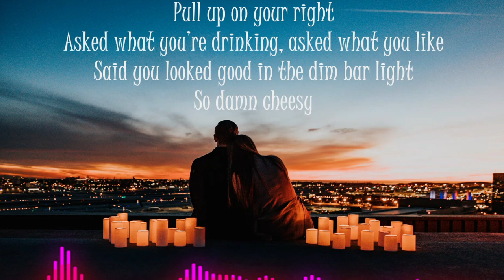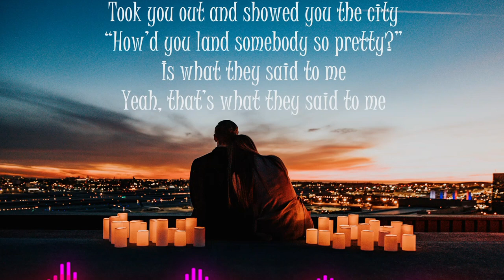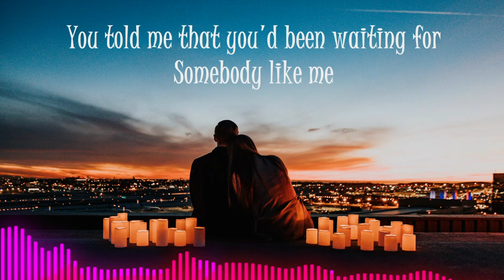JJD & Division One - Somebody Like Me (Lyrics) feat. Halvorsen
[NCS]

🎤 Lyrics: JJD & Division One - Somebody Like Me (feat. Halvorsen)

Wondering how to make a play all night
Looking your way from out of sight
Thinking I should ask if you’re doing alright
You weren’t easy, and so hard to ignore

Pull up on your right
Asked what you’re drinking, asked what you like
Said you looked good in the dim bar light
So damn cheesy
Who’d have thought you’d fall for

Somebody like me (Like me)
When you asked my name I panicked
So out of my league (My league)
And your body was so magnetic
Before I knew it we talked and
I think I bought you a cocktail
You told me that you'd been waiting for

Took you out and showed you the city
“How’d you land somebody so pretty?”
Is what they said to me
Yeah, that’s what they said to me
Oh, they told me I didn’t stand a chance, yeah
Face value, had you at a glance, yeah
But nobody ever asked if you could dance, yeah
Well, only one who did that was

You told me that you'd been waiting for somebody

You told me that you'd been waiting for somebody like me
You told me that you'd been waiting
For somebody, somebody like me

(Me, whoah)
So out of my league
Before I knew it we talked
(We talked, and)
And I think I bought you a cocktail
(A cocktail)